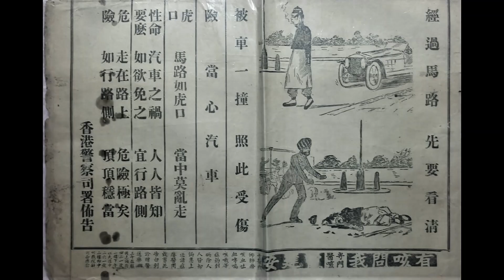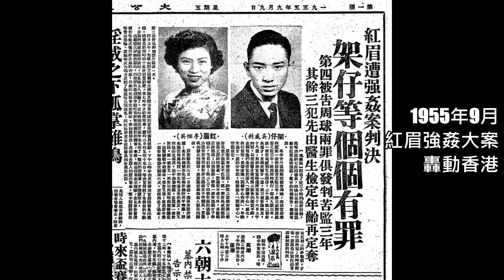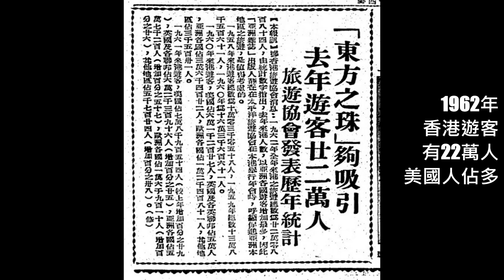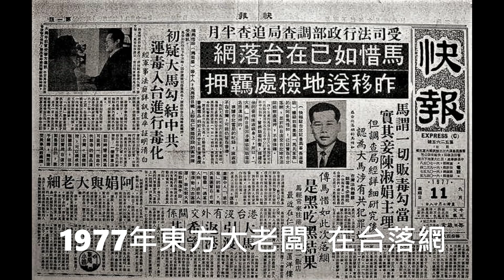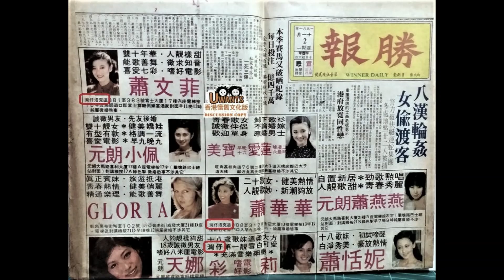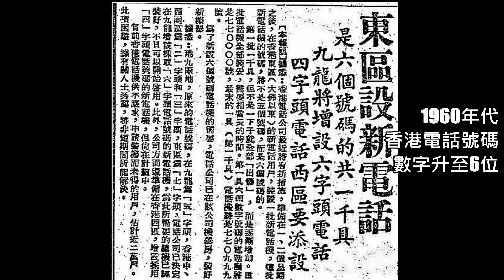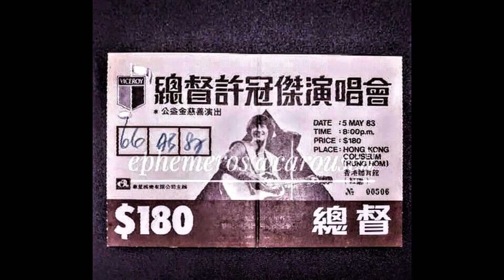發掘香港已拾忘的人和事～剪報回憶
是香港人的集體回憶，那些剪報需然微不足道，但已彌足珍貴的香港花絮。